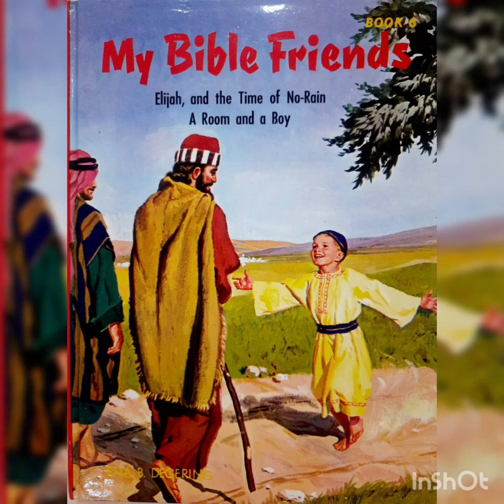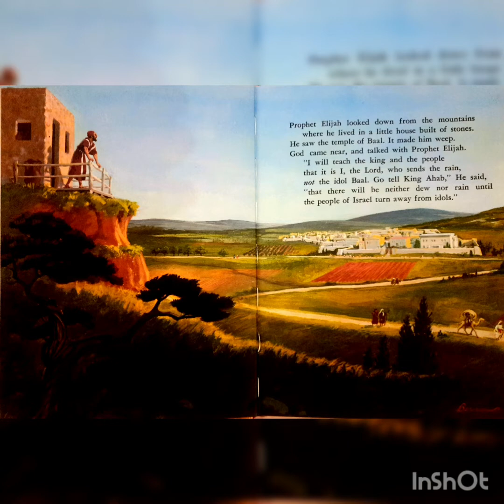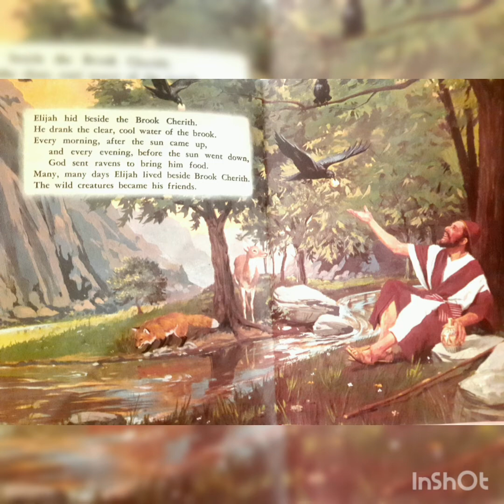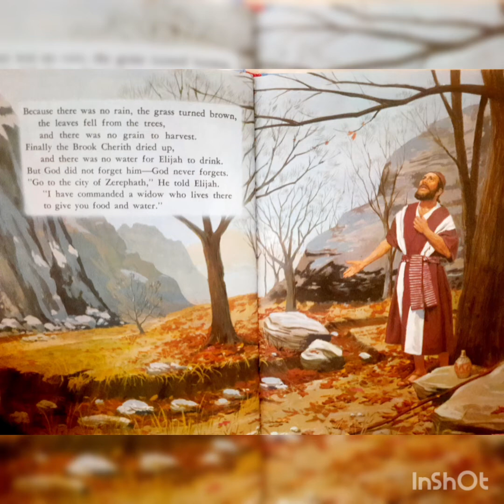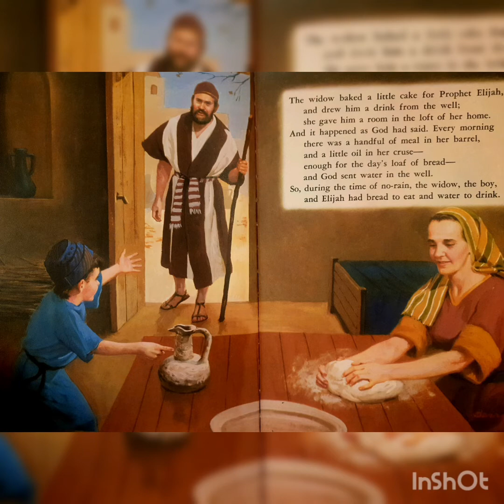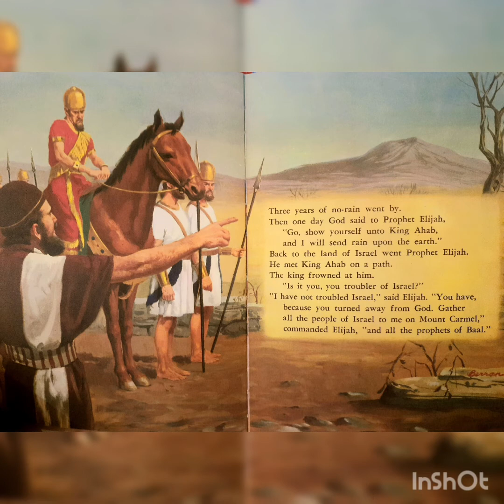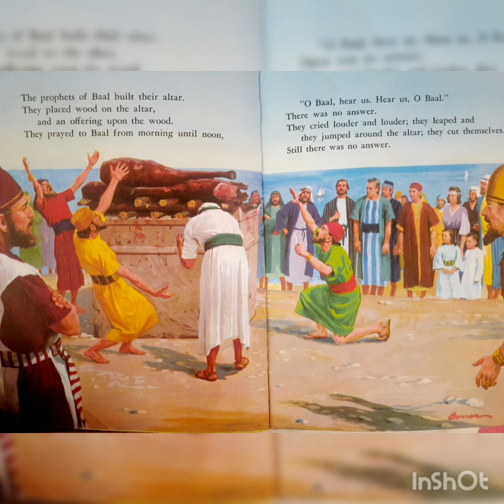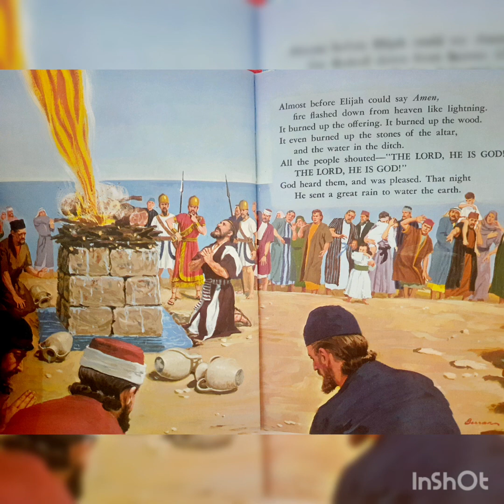Elijah, and the Time of No Rain | Book 6 My Bible Friends